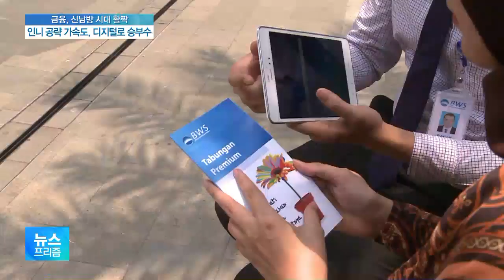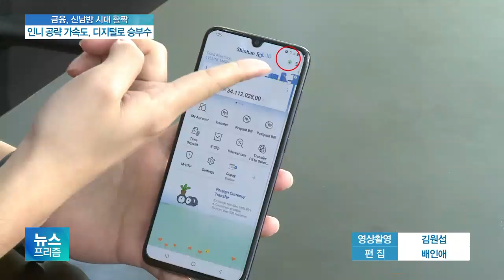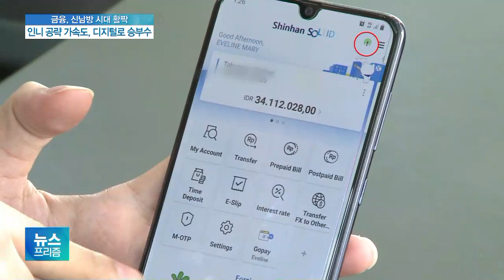빠르고 편한 한국식 핀테크…인도네시아 소비자 지갑 되다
[앵커]

한-아세안 특별정상회의에서 문재인 대통령과 아세안 정상들이 공동비전 성명을 채택한 상황에서 우리 정부의 신남방정책이 앞으로 더 탄력을 받을 것으로 보이는데요.

특히 국내 은행들은 그동안 갈고 닦은 디지털 기술을 무기로 동남아 신흥시장 공략에 박차를 가하고 있습니다.

인도네시아에서 정인아 기자가 보도합니다.

[기자]

인도네시아 수도 자카르타의 최대 중심 상업지구 에스쩨베데(SBCD).

각종 기업들이 밀집한 지역입니다.